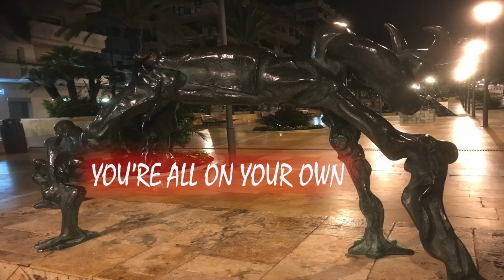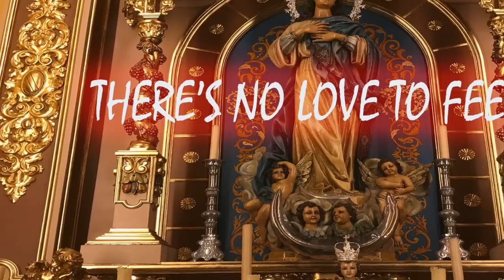Book of Reflections - Eternity Calls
Recorded in 2004 as a Japanese bonus track for the first album and remixed in 2019. Lead vocals by Torgny Stjarnfelt. also appearing on the album:
Lars Eric Mattsson - Guitars and Bass.
Rusty Cooley  - Guitars
Hubi Meisel - Vocals
Andy Engberg  - Vocals
Mikael Holm - Vocals
Vitalij Kuprij  - Keyboards
Eddie Sledgehammer - Drums